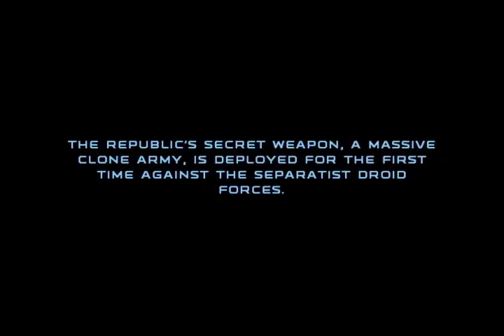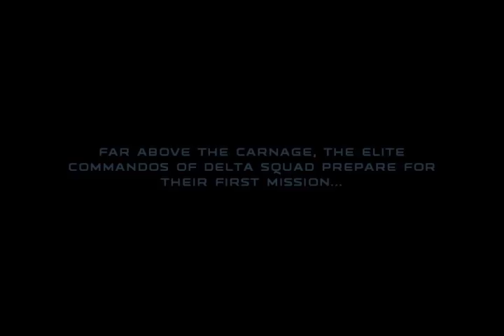Let's Play Star Wars: Republic Commando - part 1: Hey Baby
They sure do put a lot of expectations on soldiers who technically aren't even born yet, don't they?

Also, that background fuzz is only for this video.  From then on things will sound all nice and clear.